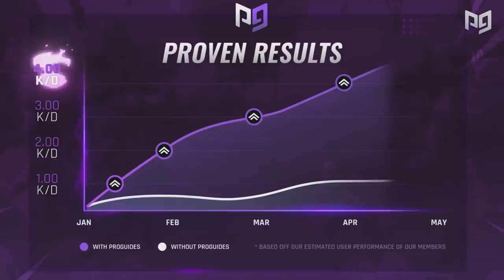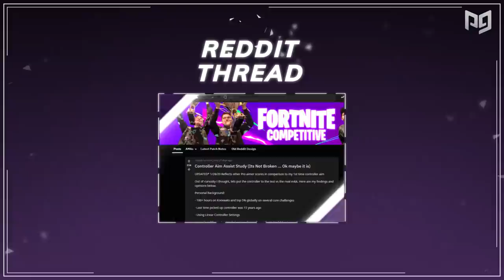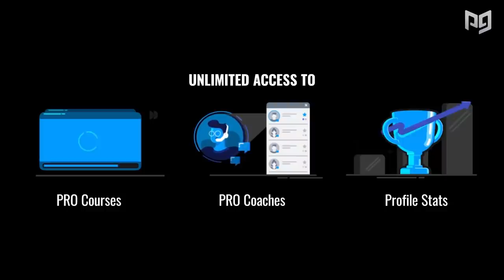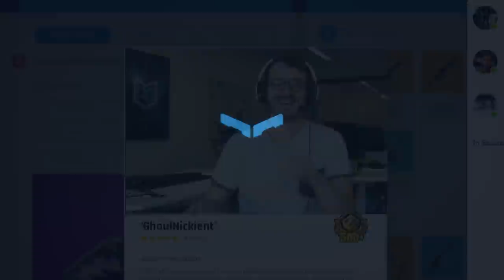Is Controller AIM ASSIST Game-Breaking in Competitive Fortnite?